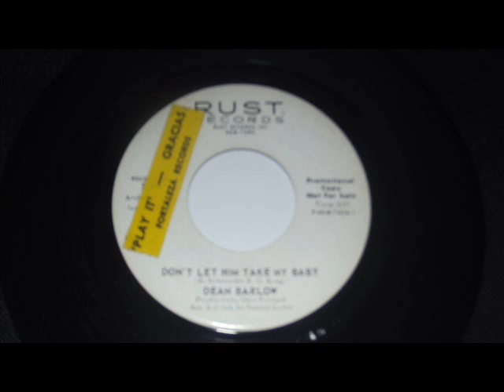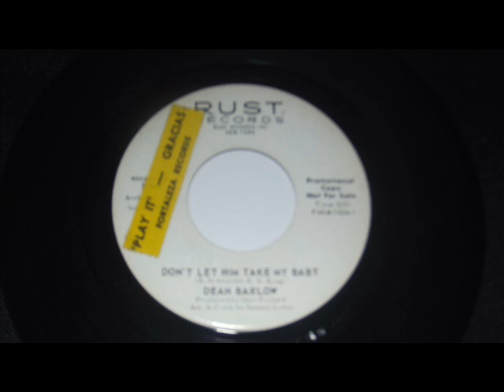dean barlow - don't let him take my baby